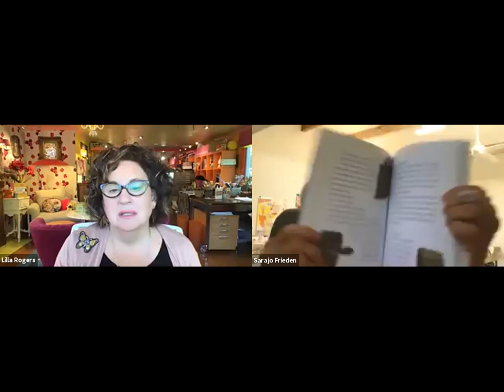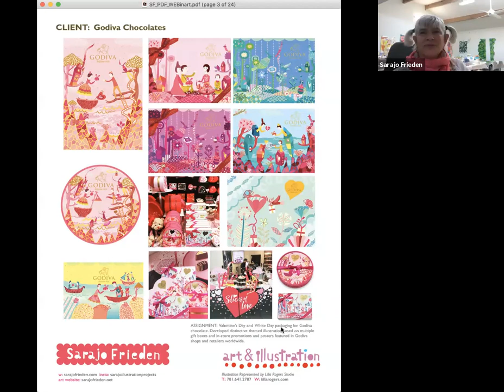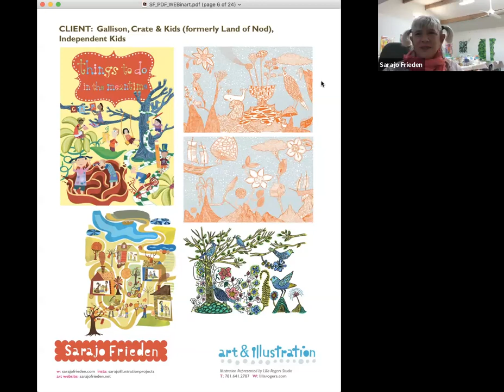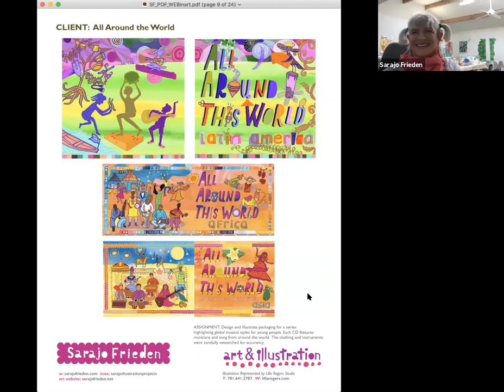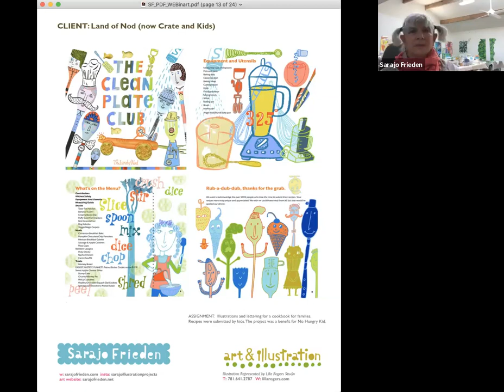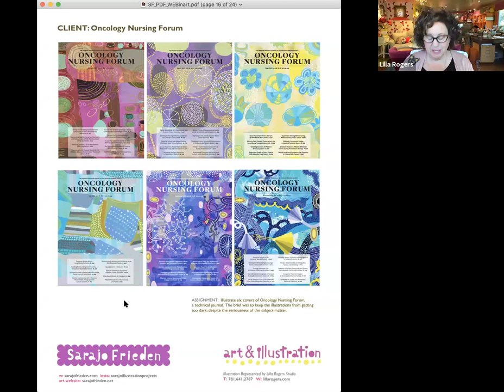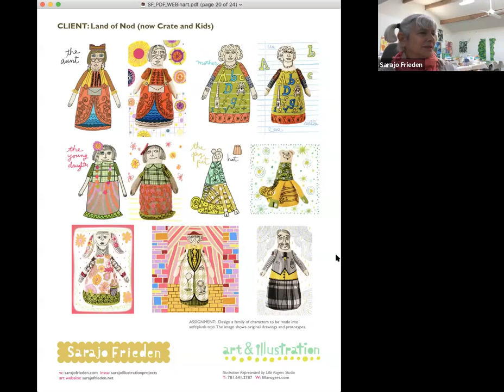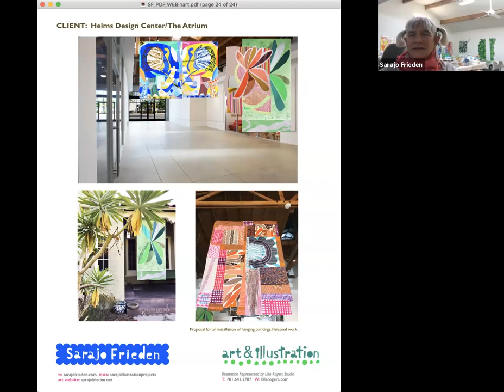Art Agent Lilla Rogers talks to her artist Sarajo Frieden (Lilla Rogers Studio WebinART series)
Get your art directly in front of Top Art Agent Lilla Rogers by taking a Make Art That Sells online art course

Lilla and Sarajo chatted about maintaining freshness throughout a career that spans decades, and how Sarajo has preserved her unique voice through gallery work and commercial work alike. (Webinar hosted on May 21, 2020)

Enjoy free artist interviews hosted by top art agent and innovative educator, Lilla Rogers, in conversation with the incredible artists represented by her agency, Lilla Rogers Studio, in this free series of WebinARTS. Inspiring, motivating and uplifting, they’re the perfect backdrop while you draw, doodle and create.

You’ll notice that a lot of the artists represented by Lilla are former (and current!) Make Art That Sells students. Why? Because they have a variety of strong, market-savvy work in their portfolios which means that Lilla knows she will be able to get them work. Plus every course is an amazing opportunity to get your art directly in front of a top art agent!

P.S. Want more great FREE resources to boost your creative career?